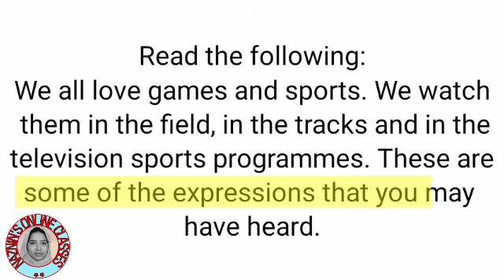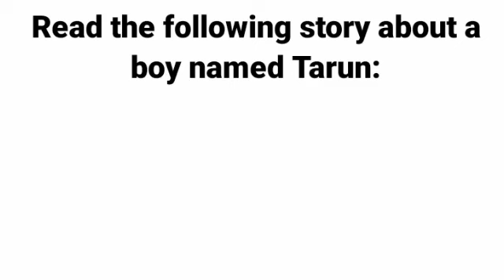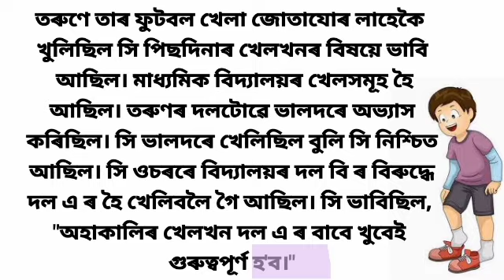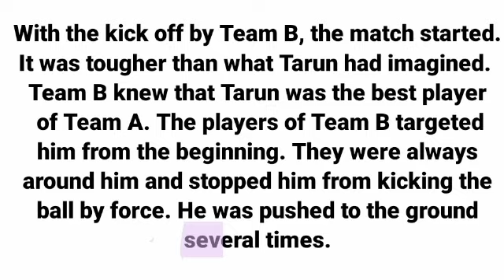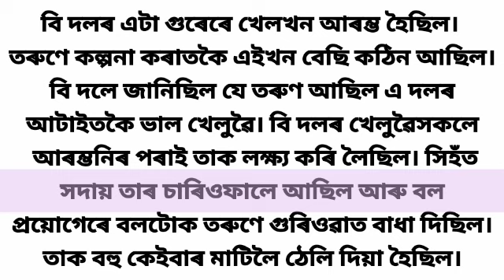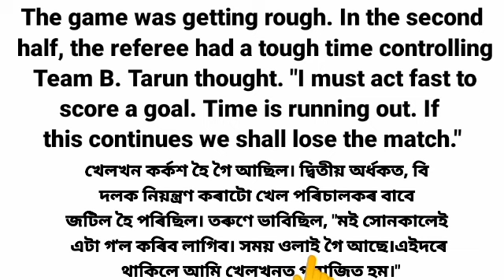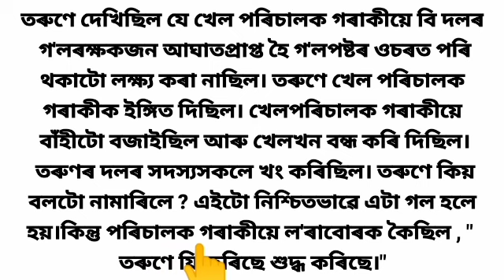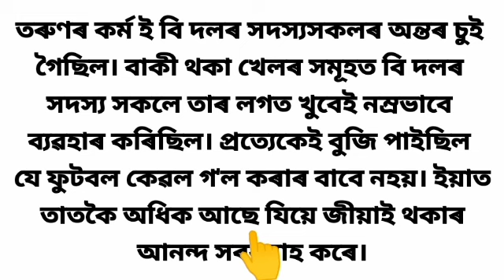The Joy of Living, Class-5, Beginners'English, Lesson 6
Class-5 English, Lesson 6 The Joy of Living